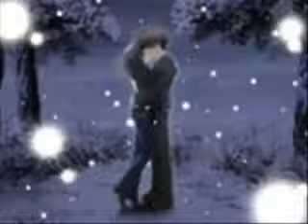YouTube- anime fans in heaven listening to anime music ddr extra nice.flv